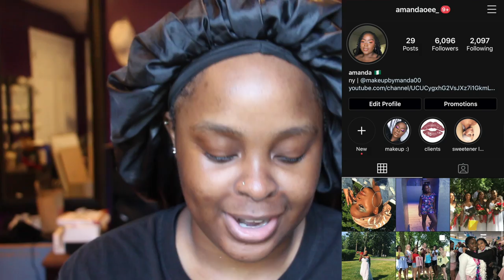shane dawson is a loser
EDIT 🚦: just learned apparently tati got notes on her carfax! so ignore that whole part cause she been a lil messy with people's careers before! she just decided gummy bears was a good enough reason to share this information!